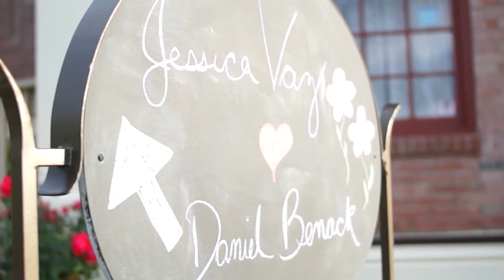Danny & Jessica Benack- Peace Valley Park- The fun before the party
Videomaker - Dave Thomas
Videographer- Dave Thomas
Venue- Peace Valley Park, Bucks County, PA

Dave Thomas- Just Joey Productions